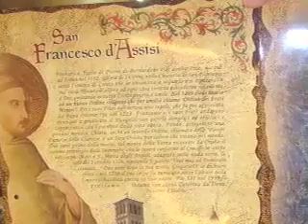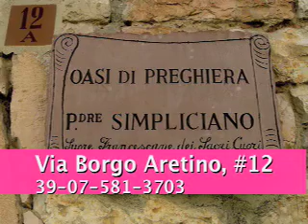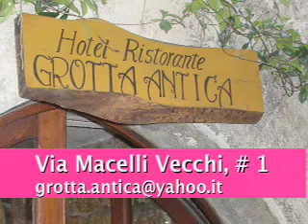Practical Assisi #8: SOUVENIR SHOP, POST OFFICE